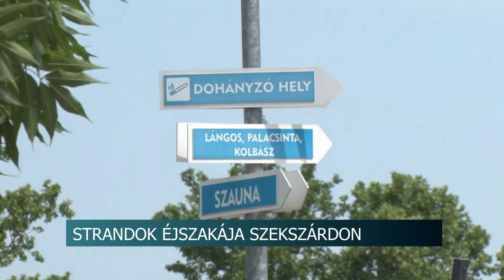Strandok éjszakája - a szekszárdi fürdő is csatlakozik az országos kezdeményezéshez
Idén is csatlakozik a szekszárdi strand az országos kezdeményezéshez, egész szombat éjszaka fogadja a látogatókat a fürdőhely. Már július 29-én, már reggel elkezdődnek a színes programok, amiket kicsik és nagyok egyaránt élvezhetnek.